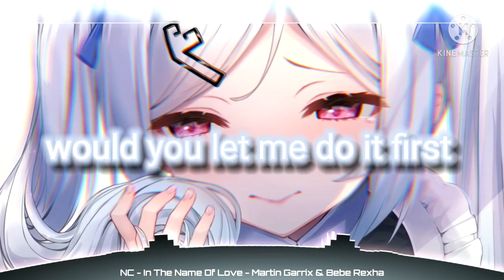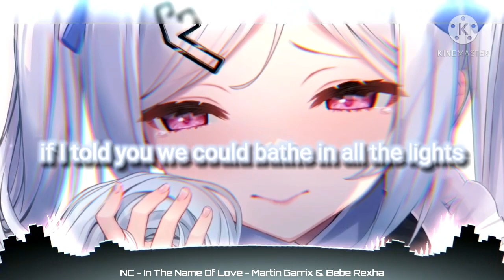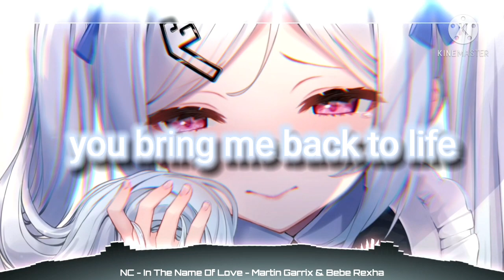Nightcore - In The Name Of Love (Martin Garrix & Bebe Rexha)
:description:
Hello again... idk what to other than have a good day/night, cya :D

[Chorus]
In the name of love
What more in the name of love?

[Verse 2]
One man caught on a barbed wire fence
One man he resist
One man washed up on an empty beach
One man betrayed with a kiss

[Interlude]
Nothing like love
There's nothing like love
Nobody like you
There's nobody like you
[Harmonizing Break]

[Verse 3]
Early morning, April 4
Shot rings out in the Memphis sky
Free at last, they took your life
They could not take your pride

[Harmonizing Outro]